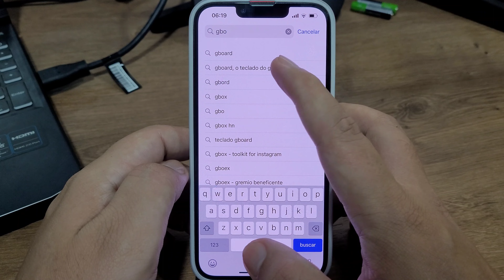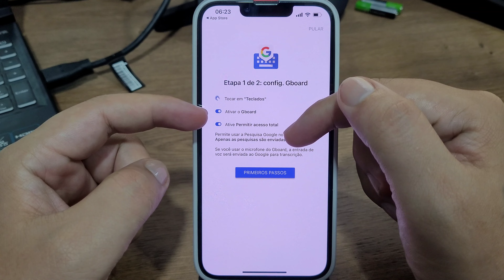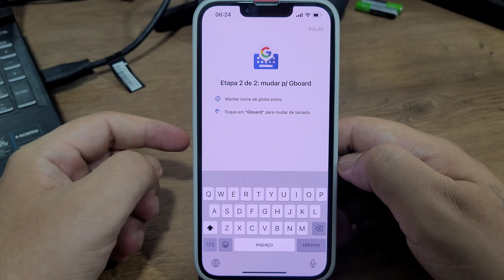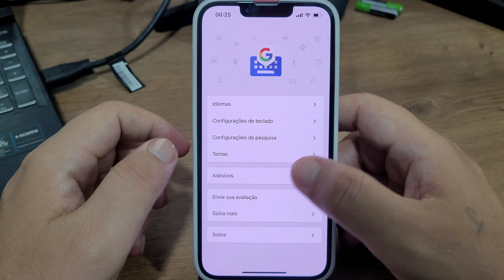Como instalar outro teclado no iPhone 13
Fala pessoal!! vou mostrar passo a passo de como instalar outro teclado no iPhone 13

★ LINK ONDE COMPRAR:
★Moto G60